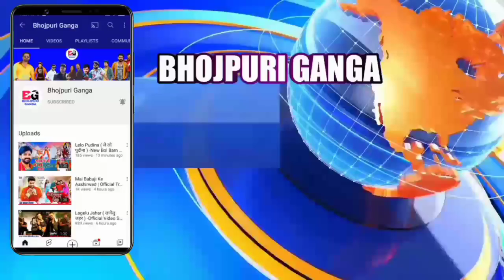विवाद क्यों शुरू -Controversy | IBFA Award Dubai | Bhojpuri | Pawan Singh | Khesari Lal Yadav